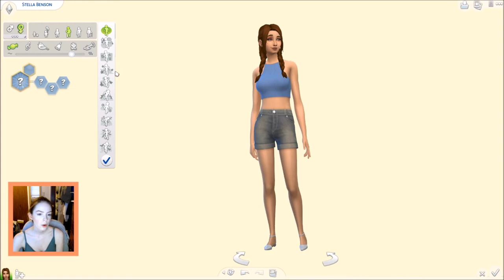Create-A-Sim With Me | Stella Benson + FULL CC LIST